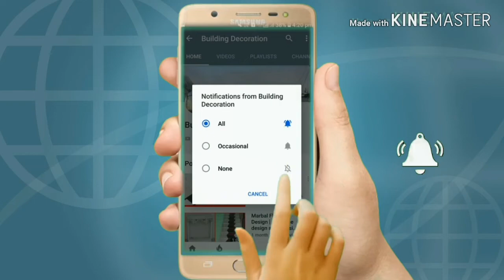Granite Molding Polish | Grinder Molding Polish | Granite Pathar Molding Polish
ग्रेनाइट टेबल टोप पॉलिश | Granite Table Top Polish By Grinder | ग्रेनाइट टेबल टॉप की पॉलिश कैसे करें |

How to polish granite table top
granite table top polish
granite polish pads
polish pads prices
granite Pathar polish kese kare
granite pathar ki polish kese kare
granite pathar molding
molding polish
pathar polish
granite designs
granite polish by grinder
granite stone polish
granite polish price
granite polish kese kare
polish karne ka asaan tarika
how to polish granite molding

hello friends is video mein Humne aapko granite Patthar molding, Granite moulding, granite polish, granite Pathar polish, granite polish price, granite molding price, granite design, black granite, stone police granite,  polish granite, polishing pads price, granite polish kaise karen,  मोल्डिंग पॉलिश करने का तरीका, मोल्डिंग पॉलिश कैसे करें ग्रेनाइट, मोल्डिंग कैसे बनाएं ग्रेनाइट मोल्डिंग की पॉलिश कैसे करते हैं,